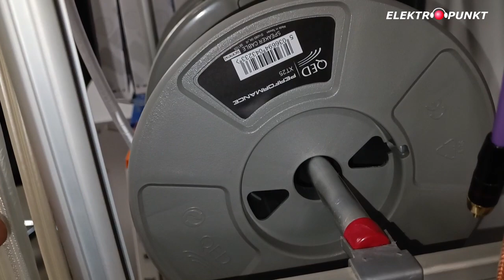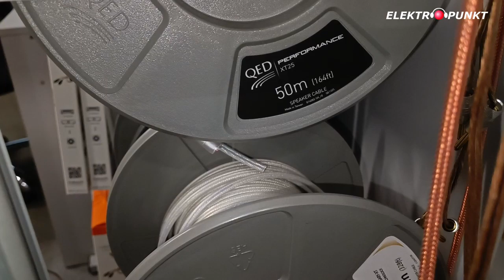Czy kable głośnikowe mają znaczenie czy to zwykłe VOO DOO? Czy kable grają?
Dorzucamy swoje trzy grosze do odwiecznej dyskusji czy kable głośnikowe mają znaczenie. Czy naprawdę "grają"? A może to tylko czarowanie sprzedawców. Zwykłe Voo Doo.

zapraszamy na naszą stronę internetową oraz do sklepu stacjonarnego w Bydgoszczy przy ulicy Białogardzka 7.  Konfiguracja systemów, doradztwo, sprzedaż w atrakcyjnych cenach.